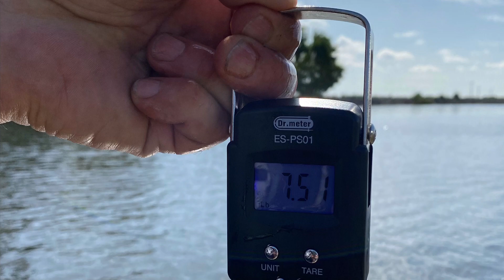Striped Bass fishing - California Delta - 7.5 lb Striped Bass off the Jerk bait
I was driving the levee on the California Delta looking to do some Striped Bass fishing - stopped to talk to some fisherman, saw a small striper boil, threw out my tried and true Duo Realis Jerkbait 130sp and this nice 7.5lb striped bass smacked it.

Lamiglas 9’ MH rod
Daiwa Procyon 4000 Reel
Maxima 10lb mono
Duo realis 130sp Neo Pearl